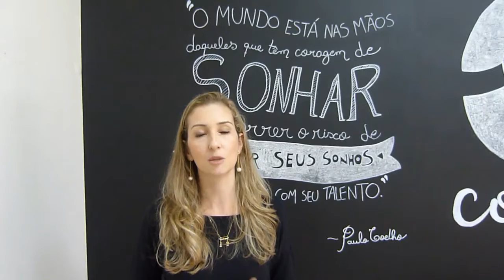"ESTÁ SENDO UM PONTAPÉ INICIAL!" FERNANDA | IMERSÃO POA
tododiaédiadeconsultoria LIBERADO! 📗 E-Book: O Guia da Consultoria de Alimentos 🔎🍏